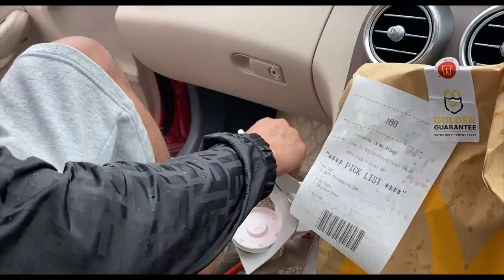They thought I am DEAD | Ep 5 | Anniversary Vlog Series | Ss vlogs :-)